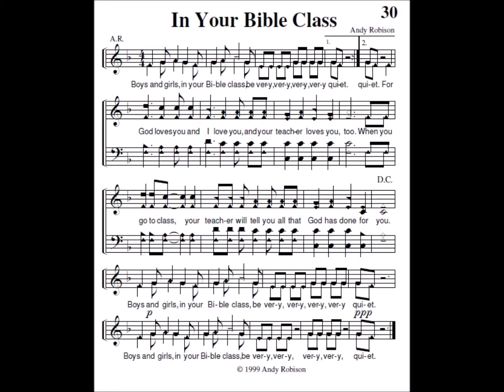In Your Bible Class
Words and Music by Andy Robison